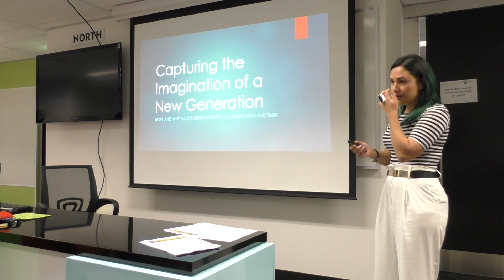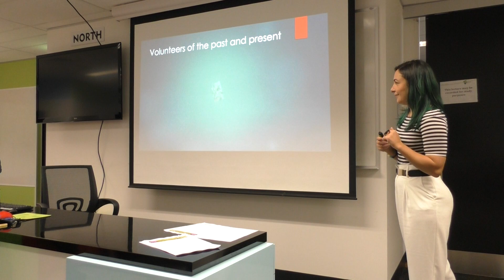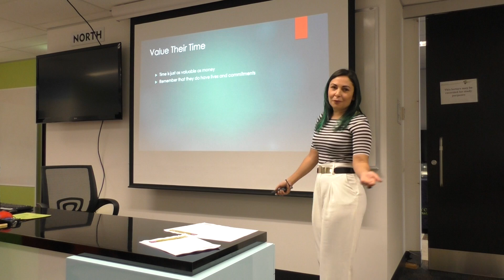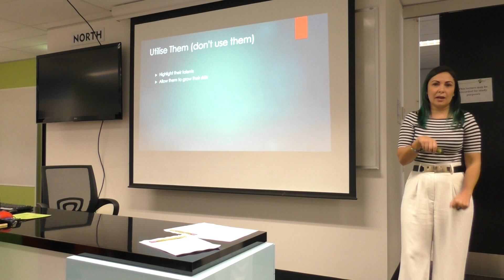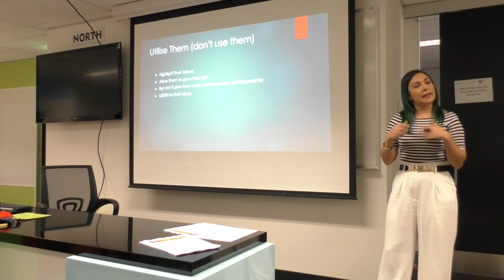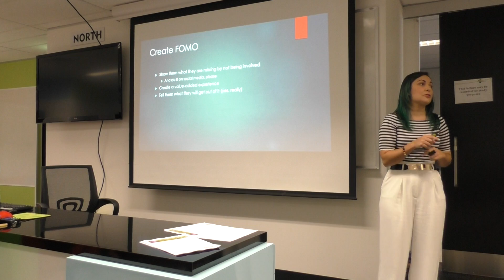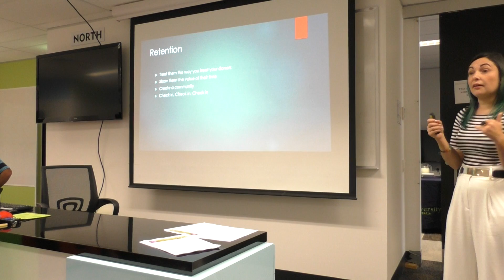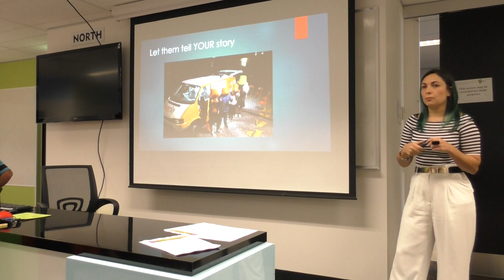Capturing the imagination of a new generation how and why volunteering needs to change with the time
Volunteers have changed! Recently Noosa Council hosted the ‘Changing Face of Volunteering’ forum that focused on how volunteers are now looking for episodic short term opportunities to help out, rather than the traditional long-term volunteers that stay for life.